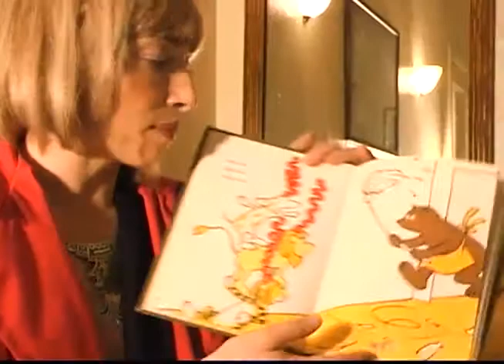Naomi Grossman Character Reel